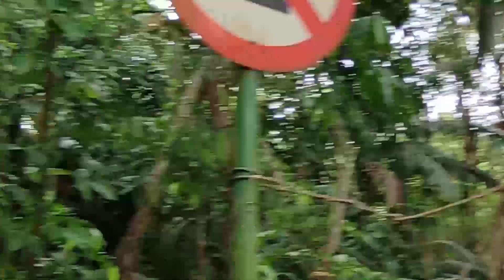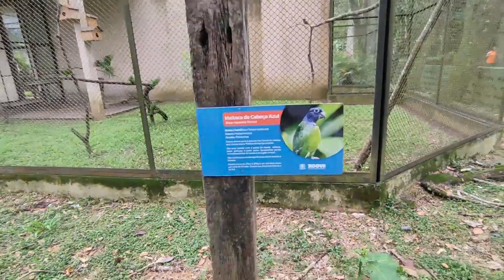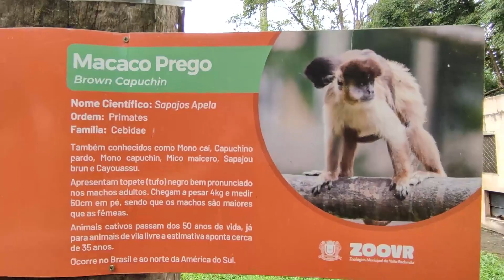Passeio no Trenzinho da Alegria até o Zoológico - Alegria Train Ride To The Zoo.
Ⓜ️FacebookⓂ️